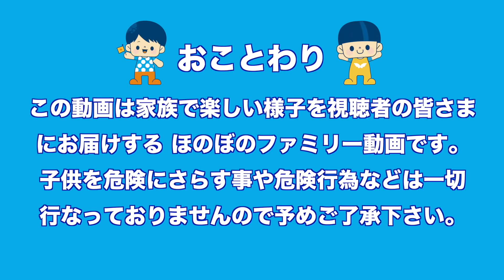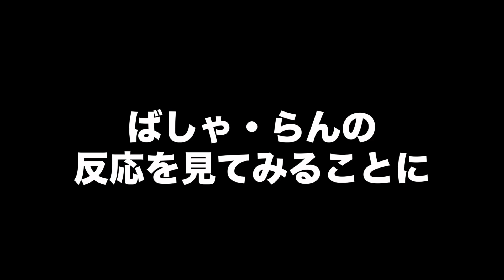【激怒】ガチです！夫婦で最後のドライブ！子供の反応は！？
◎太陽チャンネルパパ　Twitter